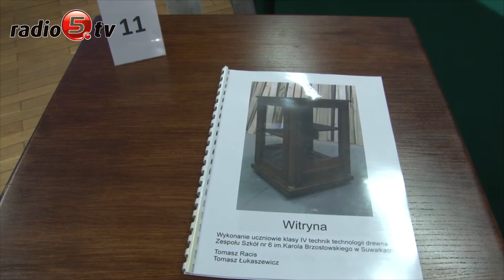Pokazali swoje umiejętności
Drukarka 3D, generator Tesli, motorower Komar czy hodowla rośliny w obudowanym akwarium. To tylko niektóre z projektów XII edycji konkrusu zawodowego "Pokaż swoje umiejętności, zawód to klucz do sukcesu", który odbyło się dziś w Zespole Szkół Technicznych w Suwałkach. Celem konkursu jest rozwijanie pasji i umiejętności zawodowych związanych z naukami technicznymi. Jak mówi Anna Musiałowicz, dyrektor szkoły udział w projekcie daje młodzieży możliwość pokazania swoich umiejętności. Jest to również mobilizacji do samodzielnego poszukiwania informacji dotyczących rozwijającego się rynku. Warto przypomnieć, że ubiegłym roku w ramach konkursu został zbudowany zdalnie sterowany terenowy łazik do przeważenia sprzetu sportowego. "ZSTronik"  został wykorzystany podczas Mistrzostw Polski Juniorów w Lekkiej Atletyce w Suwałkach, a także podczas mistrzostw w Bydgoszczy.